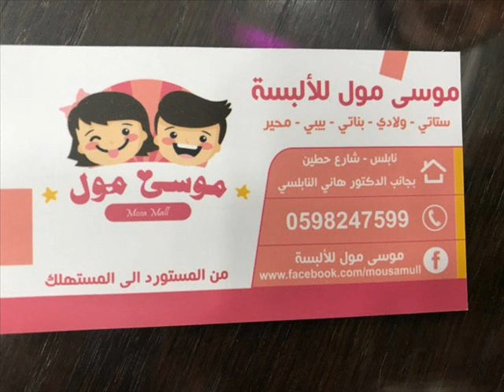حفل افتتاح موسى مول الجزء الثاني والفنان حموده حنون 2018 دحيات ومنوعات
الفنان الشعبي حموده حنون حفل افتتاح موسى مول 2018 شارع حطين نابلس